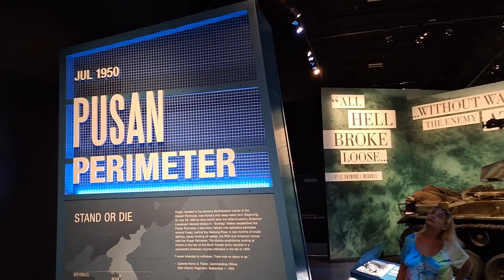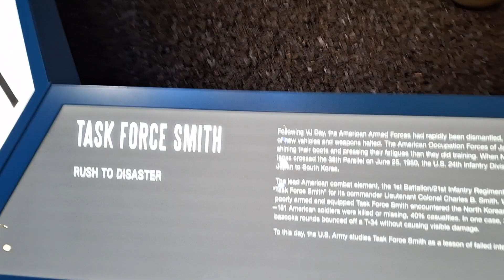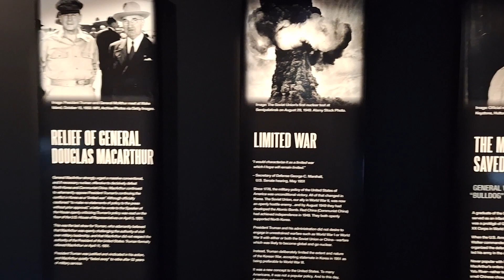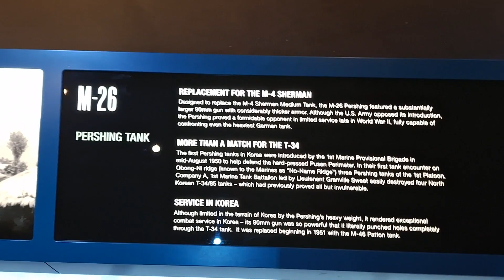The National Museum Of Military Vehicles Dubois Wyoming